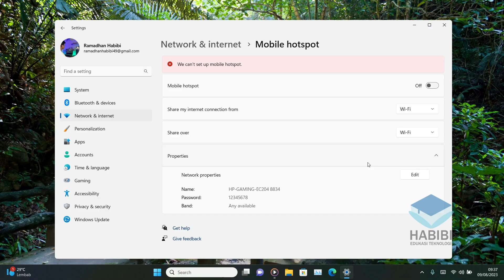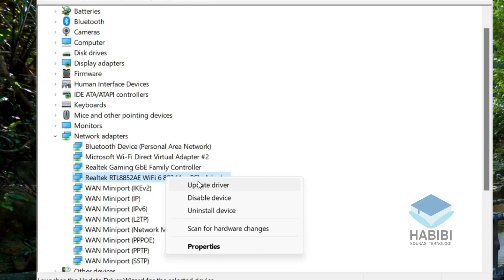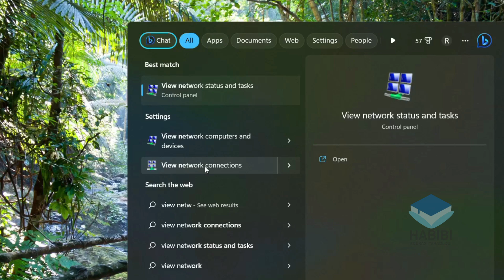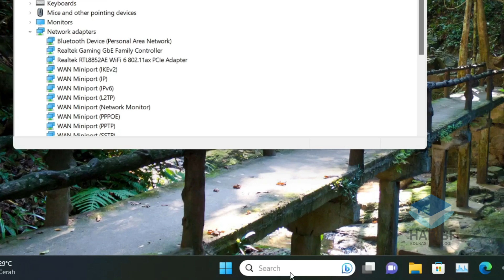Tips Mengatasi Mobile Hotspot Bermasalah di Windows 11 Terbaru 2023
Selamat datang kembali dichannel Habibi Edukasi Teknologi, kali ini saya akan memberikan Tips Mengatasi Mobile Hotspot Bermasalah di Windows 11 Terbaru 2023 dengan error : We can't set up mobile hotspot, Namun sebelum mengikuti cara ini, pastikan dulu koneksi internet yang didapat memang sudah stabil dan tidak ada masalah, Selengkapnya Akan saya jelaskan pada video, silahkan di simak.. Jika ada yang ingin bertanya silahkan komentar.

Record : iPhone Xr | Redmi Note 9
Editing Video : Wondershare Filmora X
Editing Thumbnail : Adobe Photoshop CC 2017